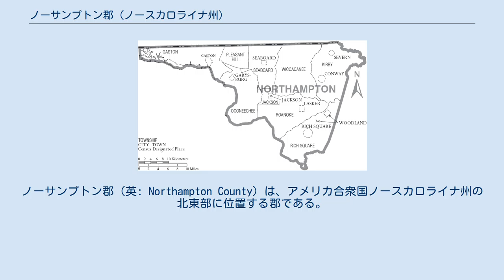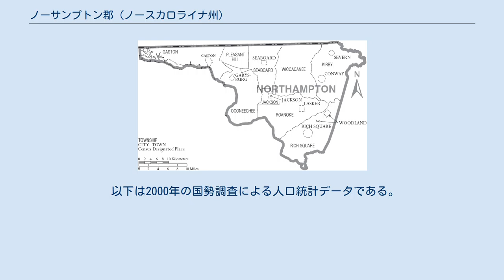ノーサンプトン郡 (ノースカロライナ州)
ノーサンプトン郡（英: Northampton County）は、アメリカ合衆国ノースカロライナ州の北東部に位置する郡である。
2010年国勢調査での人口は22,099人であり、2000年の22,086人から0.1%増加した。
郡庁所在地はジャクソン町（人口513人）であり、同郡で人口最大の町はガストン町（人口1,152人）である。
 ノーサンプトン郡はロアノークラピッズ小都市圏に属している。
 ノーサンプトン郡は1741年にバーティ郡から分離して設立された。
郡名は第5代ノーサンプトン伯爵ジェイムズ・コンプトンに因んで名付けられた。
 1759年、ノーサンプトン郡、バーティ郡、チョウォーン郡のそれぞれ一部を合わせてハートフォード郡が設立された。
 ノーサンプトン郡は、地域自治体の組織であるアッパー・コースタル・プレーン自治体委員会のメンバーである。
 ノーサンプトン郡は昔から民主党支持の郡であり、1972年アメリカ合衆国大統領選挙では、民主党のジョージ・マクガヴァンを支持した州内で2つしかなかった郡の1つだった。
民主党大統領候補でノーサンプトン郡を制することができなかったのは、1896年のウィリアム・ジェニングス・ブライアンが最後になっている。
最近5回の大統領選挙でも民主党候補は常に63%以上を獲得してきた。
 アメリカ合衆国下院ではノースカロライナ州第1選挙区に属し、クック投票動向指数では民主党+9であり、1899年から一貫して民主党員を送り出し続けている。
現職のG・K・バターフィールドは2004年から連続して務めている。
 ノーサンプトン郡は9つの郡区に分割されている。
ガストン、ジャクソン、カービー、オコニーチー、プレザントヒル、リッチスクエア、ロアノーク、シーボード、ウィカニーの各郡区である。
 ノーサンプトン郡の自治体と郡区